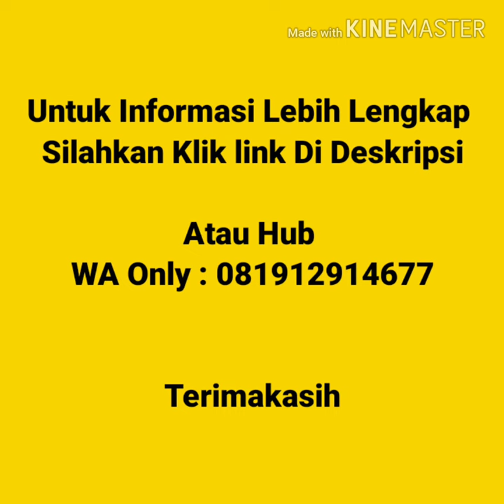Jual Kaos Polos Murah Di Palangkaraya | WA 081912914677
Jual Kaos Polos Murah Di Palangkaraya  Kaos polos lengan pendek, kaos polos lengan panjang, vneck lengan pendek, vneck lengan panjang, wangki polo  shirt